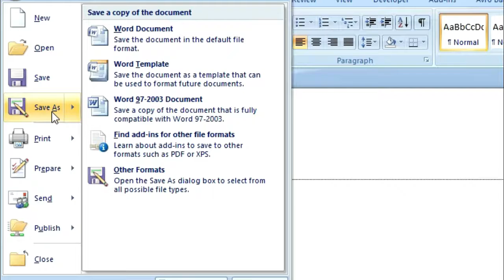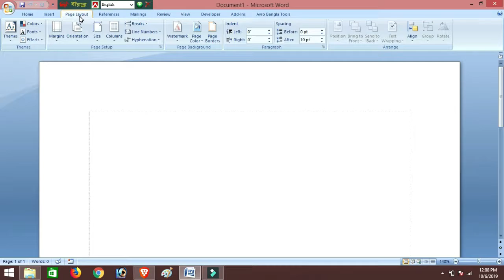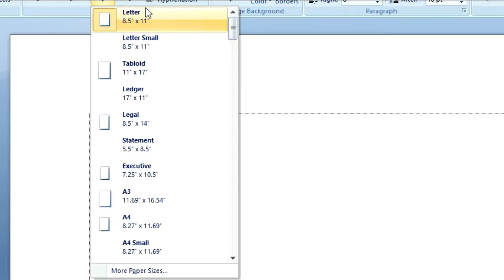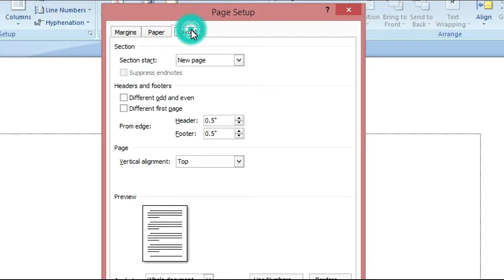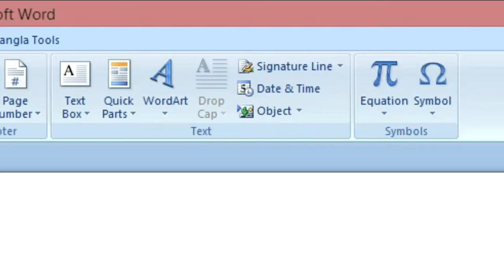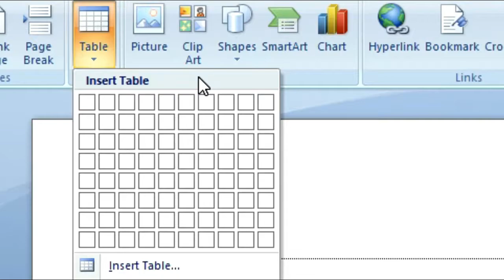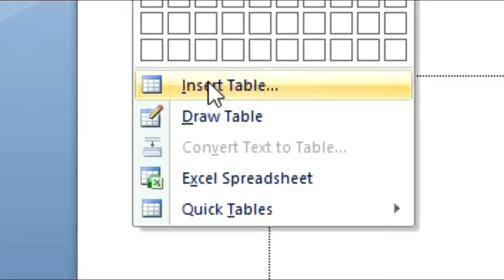Microsoft Word 2007 Basic Knowledge in Bangla Tutorial MS word 2007 Bangla tutorial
This is "Friends Academy" Channel
Friends For  learning basic knowledge of ms word 2007 watch this video. I hope you will be able to understand that how to learn ms word 2007.